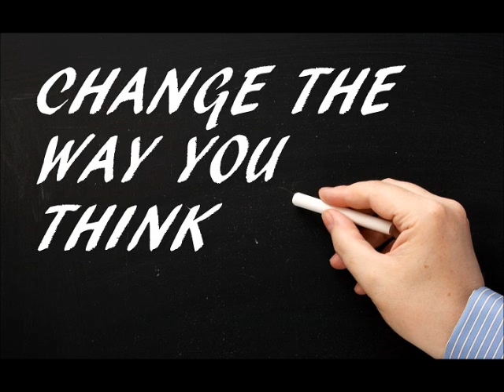MORNING VIBES WITH DR JERRY THE FIRST EPISODE 226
Morning Vibes With Dr. Jerry - the First

Hello and welcome to MorningVibesWithDrJerryTheFirst-Episode 226

Title:  This Mantra Will Help You Change How You Think About Yourself

You have heard the popular saying that "as a man thinketh in his heart, so is he" and I am sure you have heard it over and over again, but what I am not sure of is if you have ever sat down to reason it out and actually understand it with the intention of fully utilizing it in your own life.

All journeys of positive change begin with a goal and the determination needed to achieve it.

However, what do you think happens when you are too determined, or too obsessed, with a goal? You begin to nurture another belief: who you are right now is not good enough.

. . . . . . . . Continue . . . . .

to follow our podcasts there

PS:
This Program is powered by Topitup Media & Communication Nigeria.

Motivation
Inspiration
DrJTF
Morning Vibes
What Is Holding You Back
Mantra
Change How You Think
Think Well About Yourself
Positive Thinking